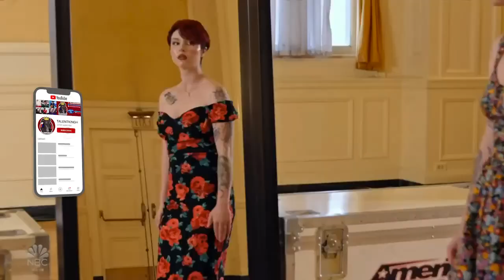America's Got Talent 2022 Aubrey Burchell Semi Final Week 5 Full Performance & Intro